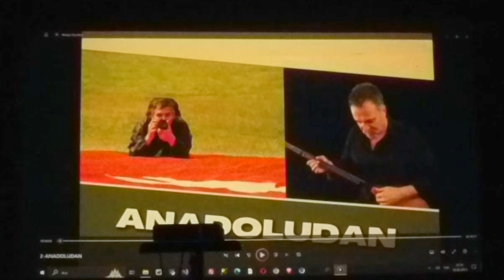1. Gökçeada Sanat Festivali - 26-30 Ağustos 2024 / 1st Gökçeada Art Festival - 26-30 August 2024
1. Gökçeada Sanat Festivali - 26-30 Ağustos 2024

1st Gökçeada Art Festival - 26-30 August 2024

Gökçeada Belediyesi, Zafer Haftası’nı dolu dolu bir programla kutladı. 26-30 Ağustos tarihleri arasında adanın farklı noktalarında gerçekleştirilen sanat ve kültür etkinlikleri, halkımızı sanatı ve coşkuyu bir arada yaşattı.

Gökçeada Municipality celebrated Victory Week with a full program. Art and cultural events held in different parts of the island between 26-30 August made our people experience art and enthusiasm together.

Her gün 10:30-14:00 saatleri arasında Gökçeada merkez, Uğurlu, Zeytinliköy ve Yeni Bademli’de resim, fotoğraf, drama ve dans atölyeleri gibi etkinlikler düzenlendi. Çocuklar ve yetişkinler için keyifli anlar sunan bu etkinliklerle, adanın dört bir yanı sanatla buluştu.

Akşam saatlerinde ise, saat 21:00’de amfi tiyatroda müzik, dans gösterileri ve konserlerle günün yorgunluğu sanatsal performanslarla atıldı. Hem ada halkı hem de misafirlerimiz, bu eşsiz gösterilerin tadını çıkardı.

Haftanın son günü (30 Ağustos) coşku tavan yapto. Konser öncesi Cumhuriyet Meydanında bir araya gelecek Gökçeadalılar Anfi Tiyatroya kadar “Zafer Yürüyüşü” yaparak konsere katılım sağladılar. Gecenin geri kalan zamanında da “İstanbul Ahenk” ile coşarak büyük zaferimizi kutladı.